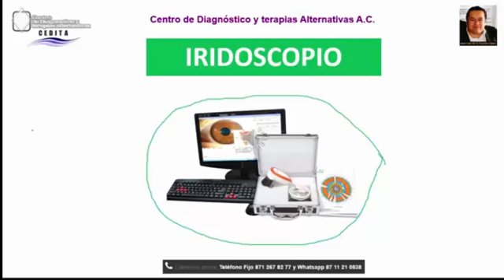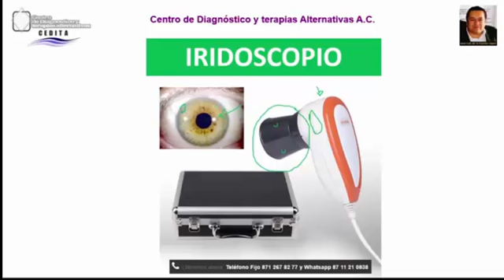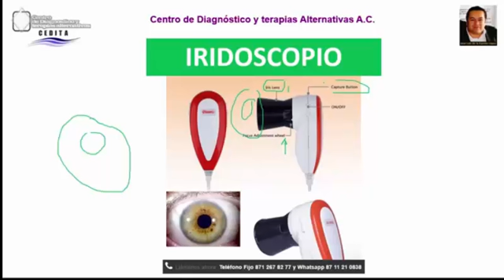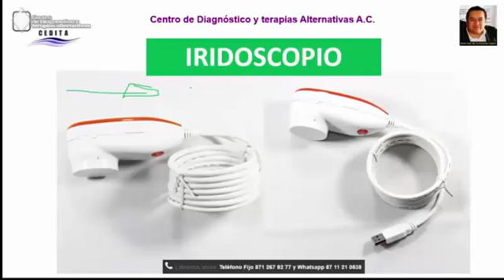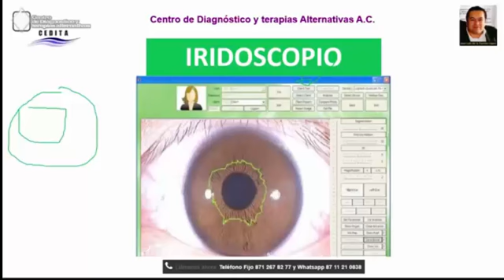Iridoscopio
iridoscopio cámara para tomar fotos del iris
Una Serie de videos para aprender diferentes temas relacionados con la salud desde diferentes terapias-
Contestaremos todas tu dudas

Programación Semanal del Canal

Lunes Agradecimientos
Martes Sonidos Terapéuticos
Miércoles Iridología
Jueves Flores de Bach
Viernes Terapias Alternativas
Sábado Movimiento Celular
Domingo Reflexiones
Cualquier día podemos subir temas que los suscriptores solicitaron. como el diplomado de herbolaria con mas de 90 horas, aditivos alimentarios y mas.

CONTACTO
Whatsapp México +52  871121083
Torreón, Coah. Méx.